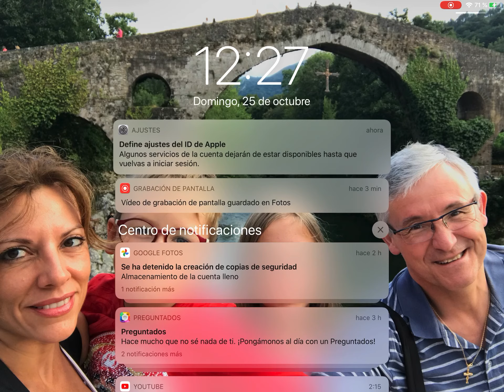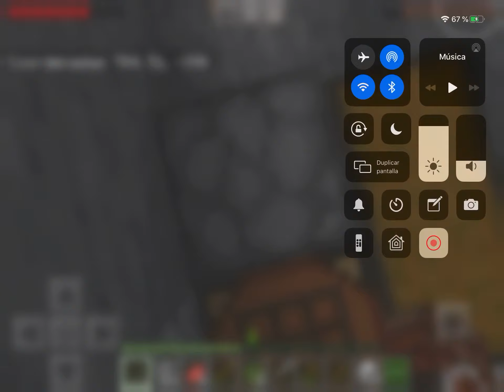Encontramos una ravin